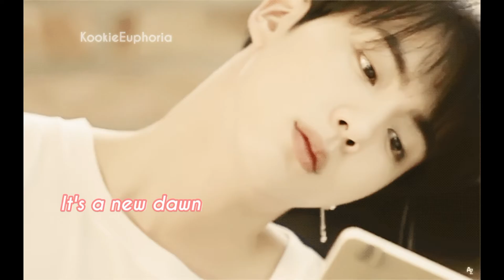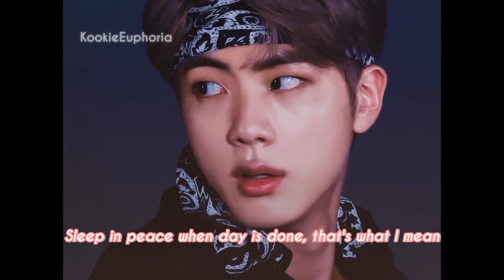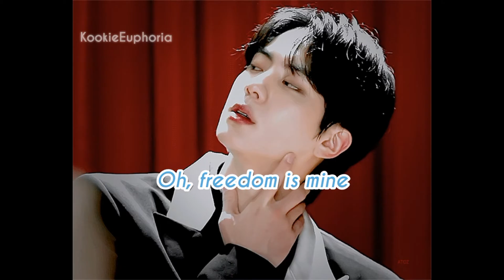[FMV] KIM SEOKJIN - Feeling good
HEY IT'S BEEN A WHILE THOOOO
Since I kinda have some time to do some editing , sooo I think I will post some tiktok / tweets compilation ???